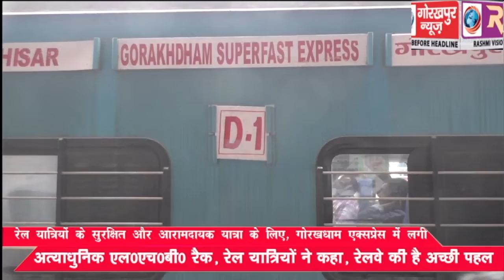रेल यात्रियों के सुरक्षित और आरामदायक यात्रा के लिए, गोरखधाम एक्सप्रेस में लगी अत्याधुनिक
रेल यात्रियों के सुरक्षित और आरामदायक यात्रा के लिए, गोरखधाम एक्सप्रेस में लगी अत्याधुनिक एल0एच0बी0 रैक, रेल यात्रियों ने कहा, रेलवे की है अच्छी पहल